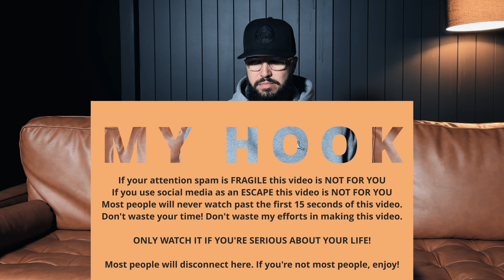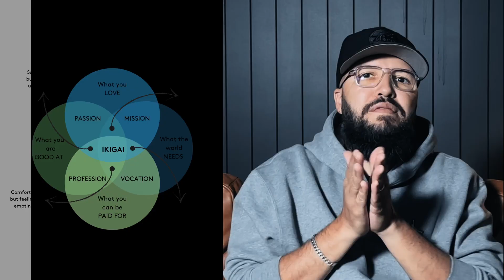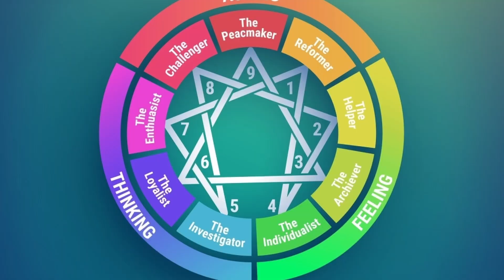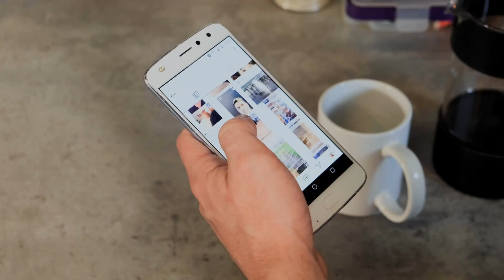How to find your life's purpose in 4 simple steps | Pedro on Purpose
How to find your life's purpose in 4 simple steps is an honest conversation. I wish I had  this conversation when I was younger. It would have saved me so much time and effort!

THIS IS NOT FOR THE FAINT HEARTED. AND THIS IS DEFINITELY NOT FOR THOSE WHO HAVE NO ATTENTION SPAM. THIS IS A SERIOUS CONVERSATION.

I know Youtube is not really the best place for serious conversations but if not here, where? If not now, when? So I made this specially focused.

I have more content about the matter, but I would love for you to consider this and. let me know what you think.

It is free. you will get emails with updates and exclusive chances to join our closed community on Patreon as well as all the benefits of being part of our exclusive community.

If you want to jump ahead of time and JOIN our exclusive community, built with you in mind, where the content is vast, larger, extended, and with a lot, I mean, a lot of exclusive content you won't find anywhere else.

If you would like to have access to this very acute and fine curation of content, please access

YOU SHOULD MOST DEFINITELY WATCH THIS! ALL THE WAY UNTIL THE END!

All of my content is intentionally build to add value. I must admit, I'm not really concerned with the polishing of the videos and with the trends of the moment. I'm concerned with adding real value to real people's life.

Living a life on purpose is one of the rarest things around these days! I love my life and I am so excited to help you find your lifepurpose!

I am a huge fan of the ikigai concept and in everything I do here in this channel, you will see this concept floating around!

Other than this video you're watching, I have hundreds of pieces of content about selfdevelopment, leadership, business, personalgrowth... All of it connected to the idea of helping you find your purpose in life.

So I really hope you don't get stuck in this one video but browse around through the channel, watch the recommended videos at the end of each one and please, MAKE YOURSELF KNOWN.

If you've liked what you have seen, follow my 2nd rule for this community: MAKE YOURSELF KNOWN.

Honestly, it's no fun at all doing this by myself. I want you to be as much a part of this as you possibly can. Let me know your perspective about the video, how it helped you... Maybe, if you feel like it, suggest a theme or a topic you would like to see me talk about.

And if you're on other social media channels, you can find me and my amazing producer using the handles below:

Follow us on all the social media platforms:
Direction - @thepedroalexandrino (instagram) or pedroonpurpose (here on Youtube)